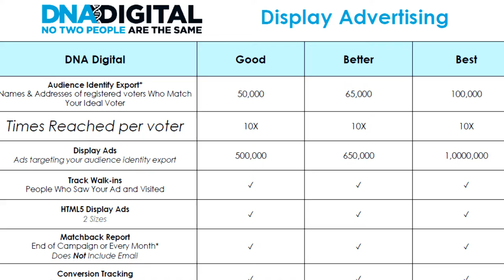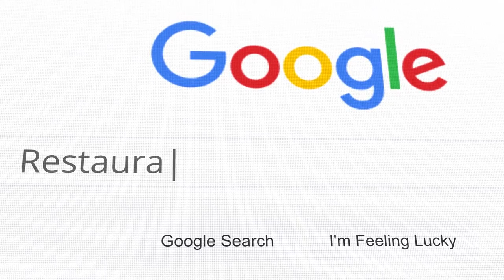How to use DNA Digital to target your most ideal customers and get your business KNOWN and growing?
FreeMarketingHelp.org
Product name: DNA Digital by Cumulus Media
Product description: Reach our proprietary database of REAL people and we'll make you KNOWN!

What it does: We put your brand or message in front your most ideal customers on their desktops, laptops, smart phones and tablets. No need for them to find your ad, your ad will follow your targets and be displayed multiple times to each target customer.

Who is it for: Business owners, Marketing Directors, politicians.

Objections:

- Isn't this just like email marketing or postal mail? - No. We digitally target them through their internet connected devices and their smartphones.

- Can you really be sure that you're reaching real people? We guarantee it! Our date abase is full of people who have opted in to receive promotional emails from us. We know their names and we know their addresses. In fact, we'll even give you the full list of everyone we targeted at the end of your campaign.

Intro: Reach your most ideal customers with pinpoint accuracy. DNA Digital puts your brand or message in front of REAL people on their desktops, laptops, smart phones and tablets. No need for them to find your ad, it will follow your targets and find them on websites or apps they're already using.

Tired of wasted ad dollars? Let us put your message in front of REAL people who are already interested in what you have to say.

Problem: It's hard to know if digital advertising is going to add anything to your bottom line.  Is it worth the risk to try it?

Agitate: Most of your content ends up being ignored or lost in the noise. You spend a lot of time and money creating something that no one sees, clicks on or interacts with. How do you do it right and stay within your budget?

Solution: Let DNA Digital do the work for you. We have a proprietary database of REAL people who are interested in what you have to say. With pinpoint accuracy, we can put your message in front of them on their desktops, laptops, smart phones and tablets. No need for them to find your ad, it will follow them and find them on websites or apps they're already using.

Stop wasting your time and money on ineffective marketing campaigns. Let us help you reach your most ideal customers with pinpoint accuracy.

Attention: Are you looking for a new way to reach your most ideal customers?

Interest: DNA Digital puts your brand or message in front of REAL people on their desktops, laptops, smart phones and tablets. No need for them to find your ad, it will follow your targets and find them on websites or apps they're already using.

Desire: With pinpoint accuracy, we can put your message in front of them on their desktops, laptops, smart phones and tablets. No need for them to find your ad, it will follow them and find them on websites or apps they're already using.

Action: Schedule a free meeting today!